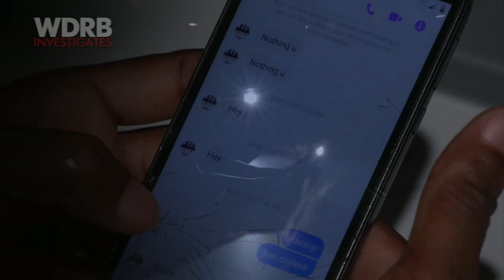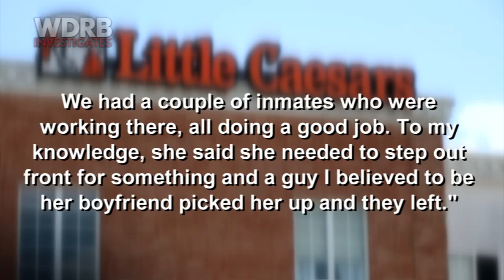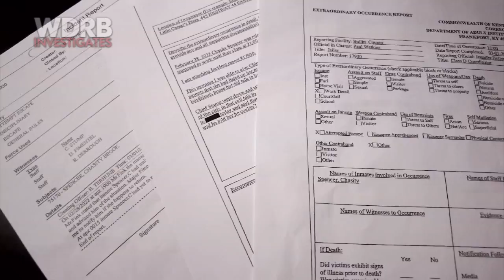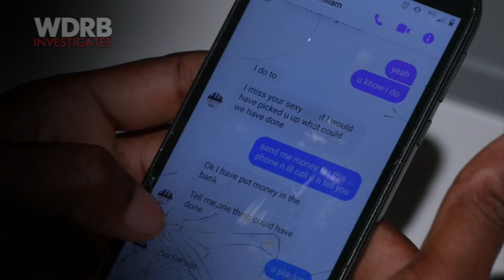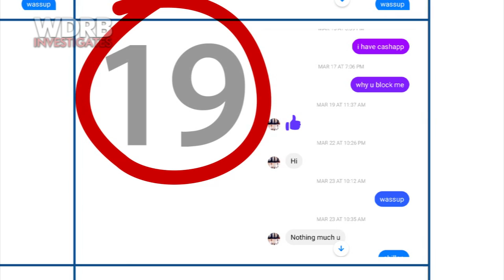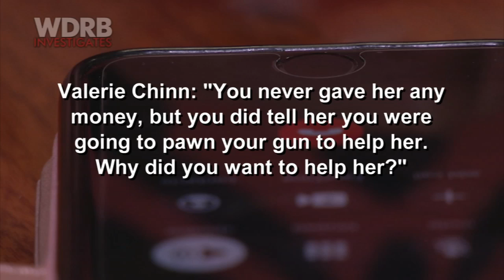"I want to expose this corruption.."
SHEPHERDSVILLE, KY.

Spencer's boyfriend, who asked not to be identified for fear of retaliation, said he discovered the communications with Smith after her death. "I want to expose this corruption," he said in an interview with WDRB News.